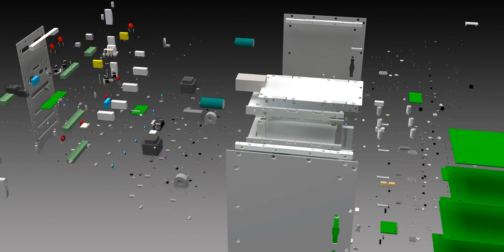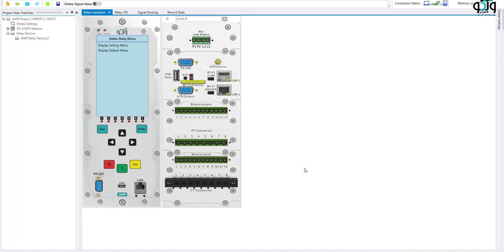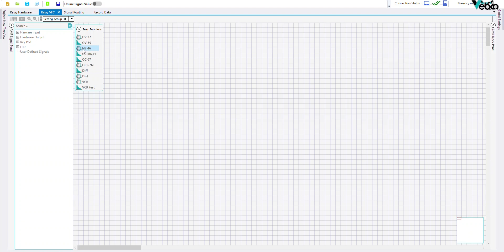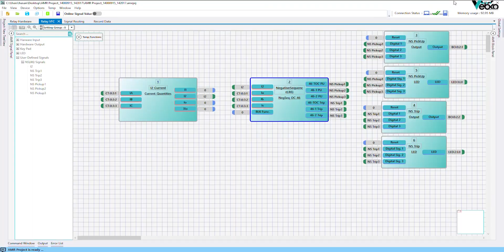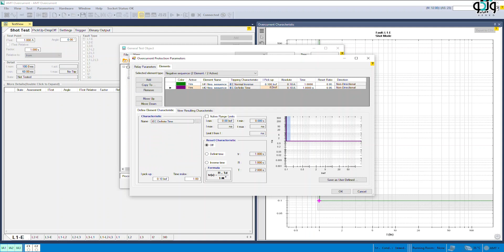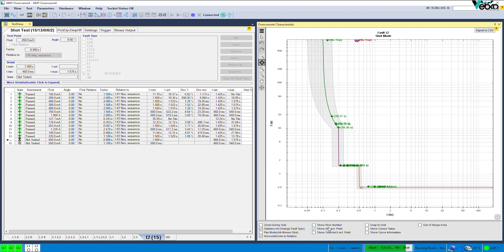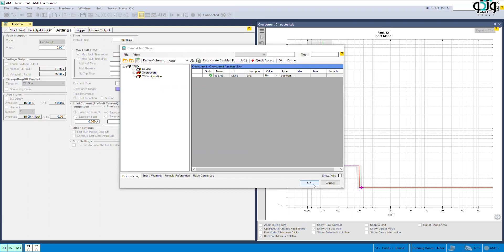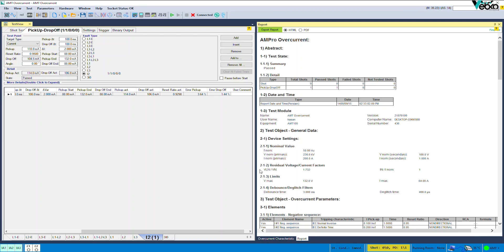Negative sequence overcurrent protection test in AMR relay| RELAY TESTER | ELECTRICAL ENGINEER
AMR modular relay of Vebko company supports various protection functions. Explanations of the capabilities and software environment of this relay have already been presented in the video related to differential protection test...